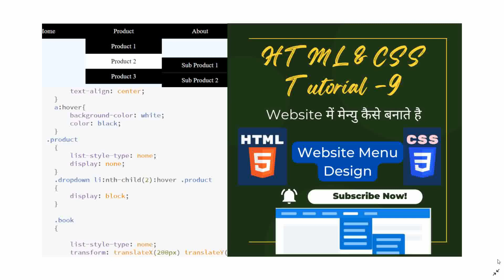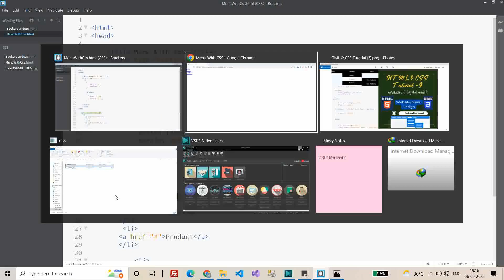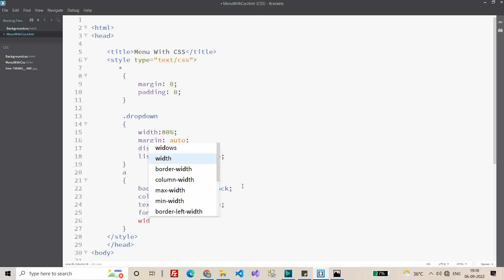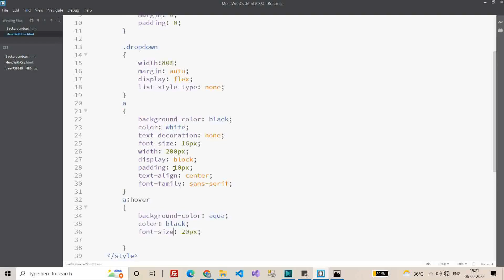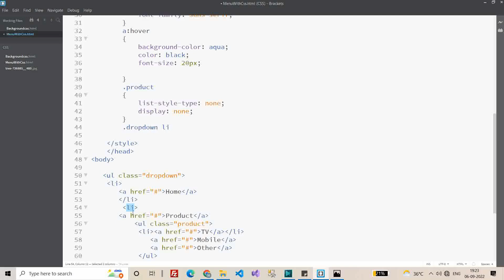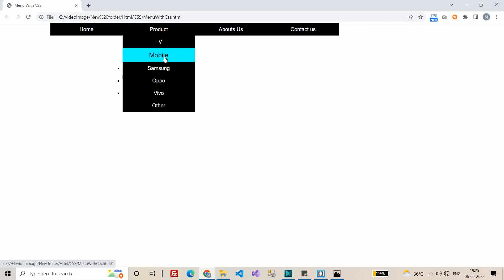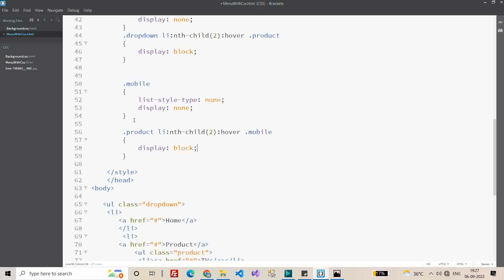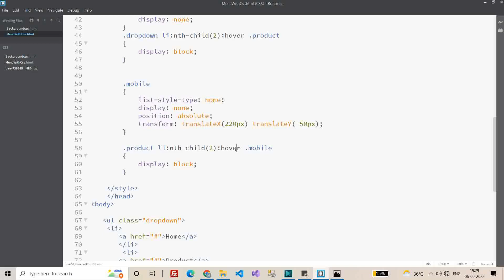वेबसाइट में मेन्यू कैसे बनाए | How to create a menu for your website using HTML, CSS Tutorials #9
In this video, I'll show you how to create a custom menu for your website using HTML, CSS and webdesign.

 menus are an essential part of any website, and creating a custom menu is a great way to distinguish your site from the competition. In this video, I'll show you how to create a custom menu using HTML, CSS and webdesign, and help you to create a menu that looks and feels unique to your website.